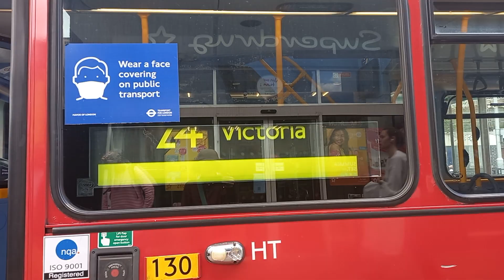Wright Gemini 2 VW1295 LK12ARZ ML Route W7 Doing Blinds Change at Finsbury Park Station Stands